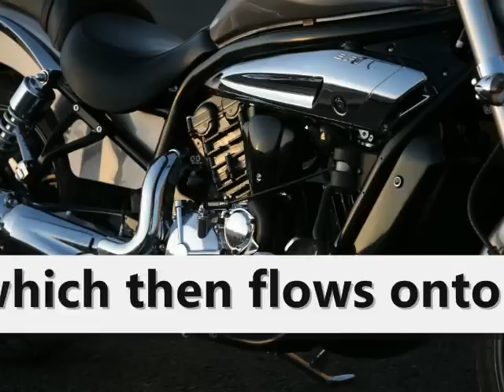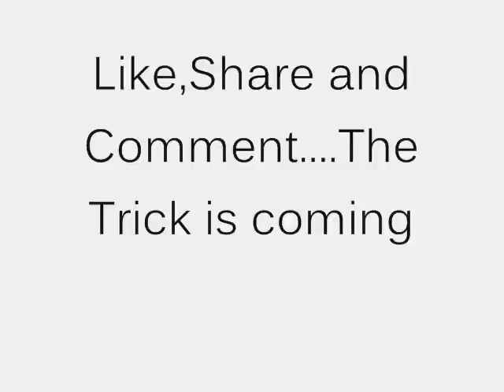Exclusive! Hyosung GV650 Aquila Pro 1st Ride Video! All Must See!Best Horsepower Bike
All of Must Watch This..The 1st Photos of 1 ride in india

The first thing that you notice is that there is a good balance of chrome and blackened cycle parts. The Aquila doesn't quite 'Bling' it on as the ST7 does and that's a good thing. The chiseled tank nicely blends into the seat which then flows onto one of the best looking rears seen on a motorcycle and the massive chrome shrouds add more muscle to the overall design